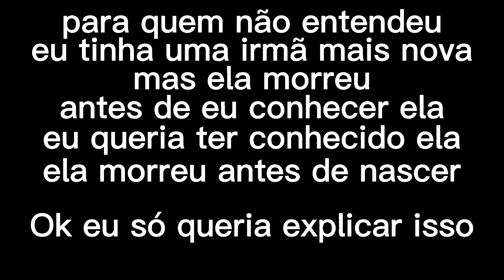por favor não me deixe(gacha clube)